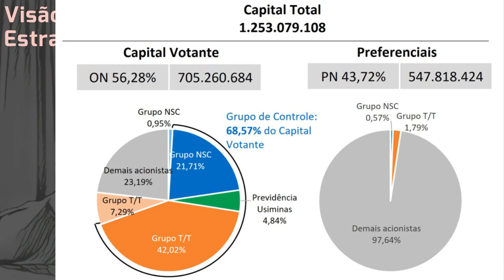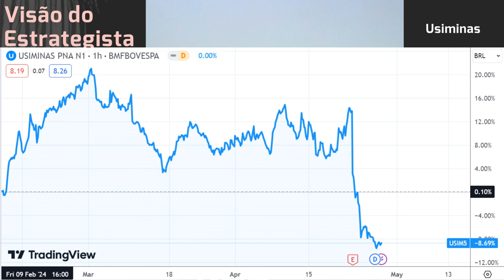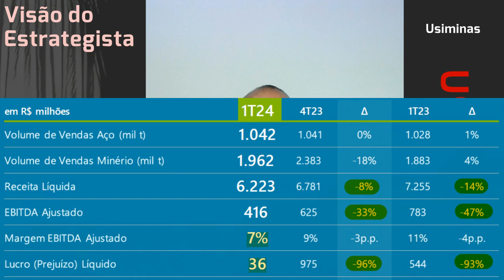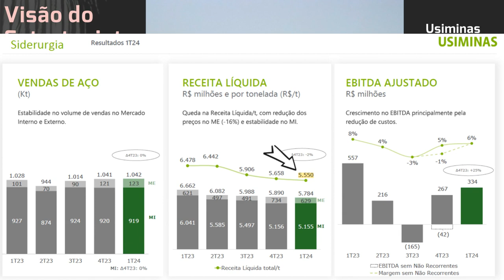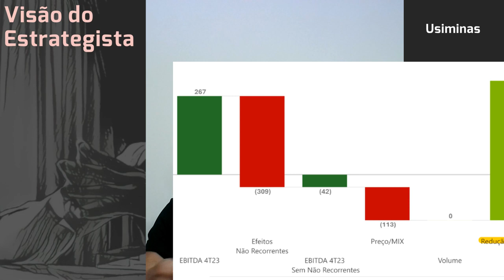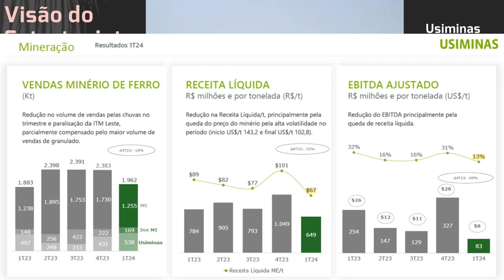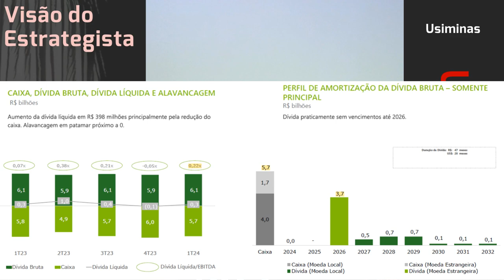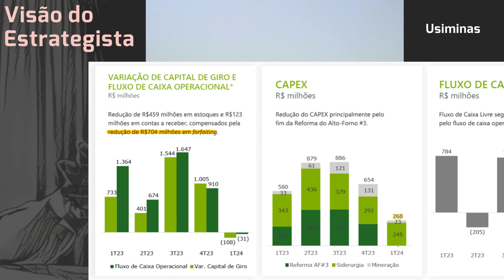28.04.2024 - Visão do Estrategista - Resultados Usiminas 1T24 - USIM5